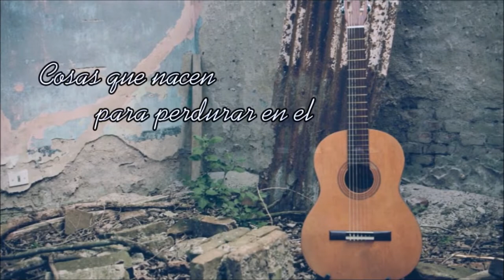CARLOS TAPIA - Presentación 14/6/19 - Bloque 1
CARLOS TAPIA en la presentación de su disco DESDE ADENTRO realizada el 14 de Junio de 2019 en el Centro Cultural Viejo Mercado de la ciudad de Rio Cuarto, interpreta:
*SINFONÍA SILVESTRE (J.C.Carabajal / O. Paz)
*DE TU AMOR (D. Cuevas / R.Pequeño)
*ETERNO AMOR (Martín Paz)

MÚSICOS:

ALEJANDRO QUIROGA (Guitarra arreglos)
MARTÍN YUFRA (Teclados y Programación)
SANTIAGO PACE (Violín)
ADRIÁN CÁCERES (Batería)
RENZO RODRIGUEZ (Bajo)

DANZA:
Soledad Carpinetto - Gabriel Manchado

CUARTO RIO PRODUCCIONES:
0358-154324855